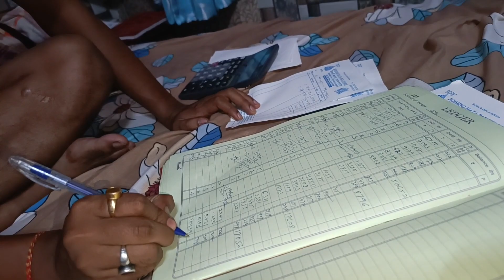ଘର ସମସ୍ତଙ୍କୁ EYE FLU ହେଇଛି।delhi vlog|Doli vlogging